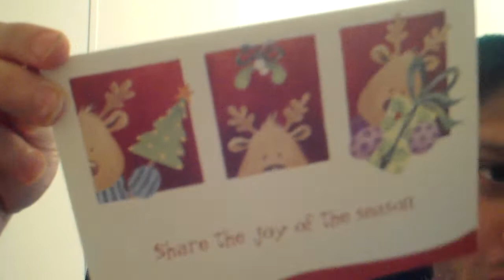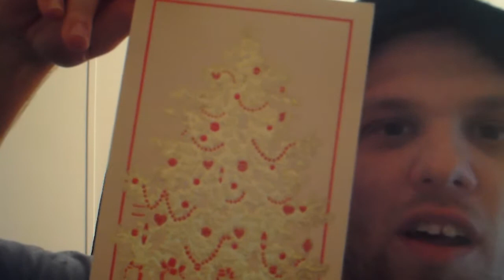Christmas Eve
showing Christmas! cards